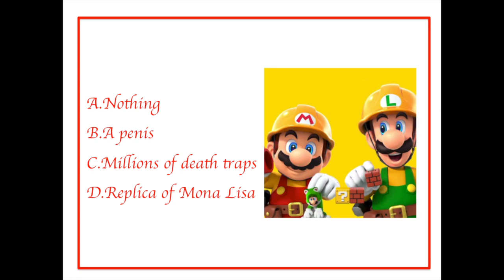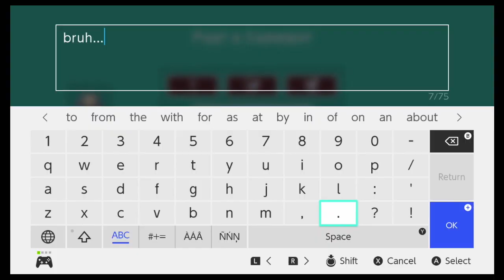Super Mario Maker 2 Funny Moments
I become a Legend by conquering the pit of koopas.

Play the level with 8VL-JRH-2HF.

Songs are Super Mario Maker 2 title screen, Super Mario Sunshine Pinna Park and Shadow Mario theme.